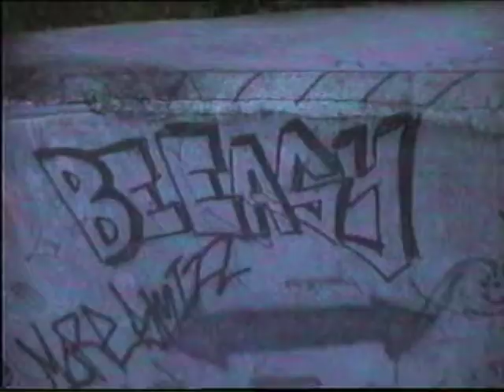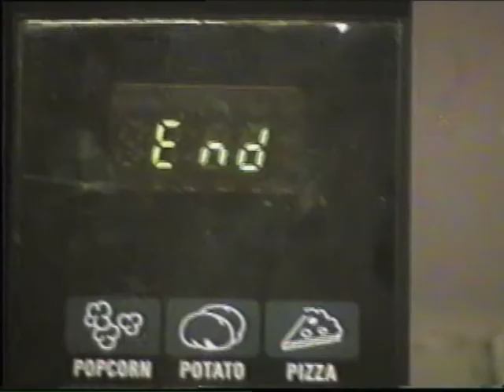slang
John Silk
Aaron Belanger
Tristan Cornelis
Jesse Longo
Luke Alexander
Danny Araujo

title by Jesse Longo